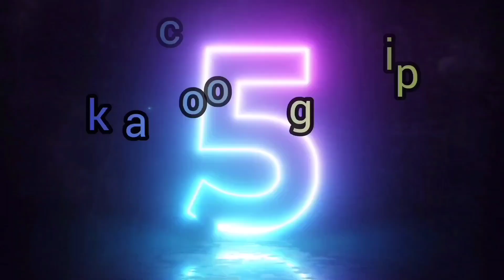সুজি ও কাঁচা আলু দিয়ে নাস্তা রেসিপি।।Suji Aloo Nasta॥ আলু দিয়ে নাস্তা রেসিপি।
সুজি ও কাঁচা আলু দিয়ে নাস্তা রেসিপি।।Suji Aloo Nasta॥ আলু দিয়ে নাস্তা রেসিপি। @Ekracookingrecipe

aloo_suji nasta